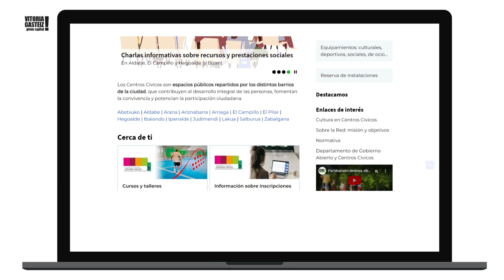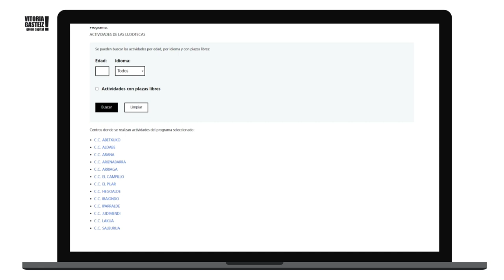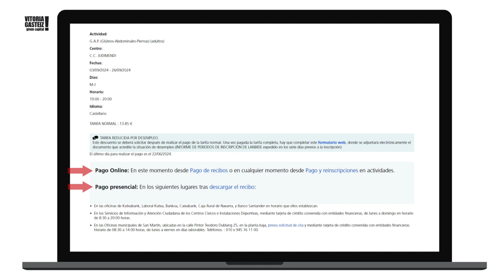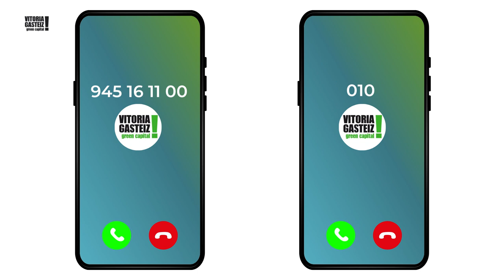Cómo apuntarse en las actividades del Ayuntamiento de Vitoria-Gasteiz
En los centros cívicos, instalaciones deportivas y en otras instalaciones municipales se ofrece una amplia variedad de actividades de carácter social, cultural, deportivo, de promoción de la salud, etc.

En este vídeo explicamos cómo apuntarse en las actividades del Ayuntamiento de Vitoria-Gasteiz desde la aplicación inscripciones.

Toda la información sobre las actividades en: v-g.eus/actividadesCC